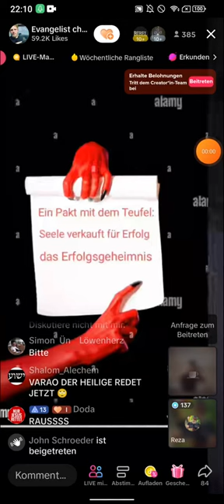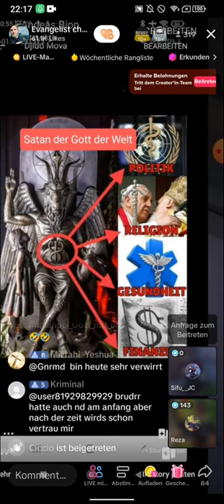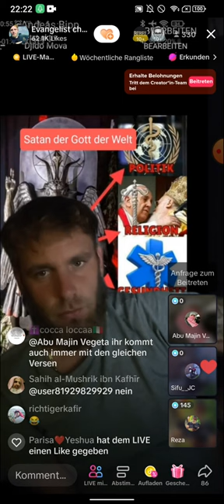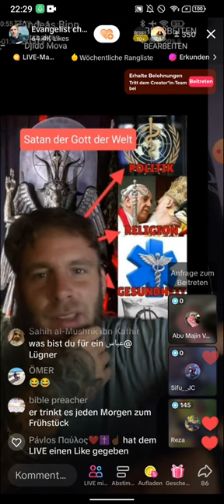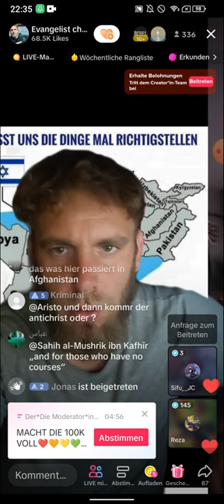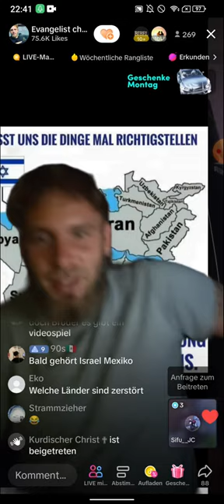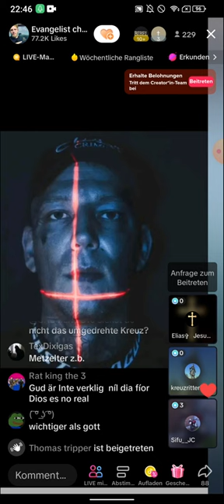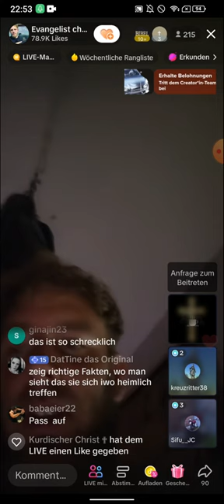EX MUSLIM REZA & DENNY - lüften Geheimnisse 👹Katholiken| KRITISCH TEIL3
(EXMUSLIMEUNDCHRISTENBESTOF)

Hey Leute, hier bin ich wieder und ich habe etwas Ernstes😨, aber auch Lustiges für euch! Heute werde ich euch von einer epischen Debatte berichten, die auf TikTok Live stattfindet. Reza und Denny stehen den christlichen Katholiken gegenüber und es wird heiß hergehen!

Diese beiden Jungs Reza und Denny  sind lang jährige eingesessene Christen nach Johannes 3,5. Sie sind fest entschlossen die Menschen zu retten, indem sie falsche Lehren aussortieren und alle anderen Religionen ablehnen.🤔 Reza selbst ist ein ehemaliger Muslim, der in jungen Jahren aus dem Iran geflüchtet ist. Zusammen mit seinem Bruder dem ebenfalls ehemaligen Muslim Amir, klären sie über die Gefahren des politischen Islams auf.🙏

Aber Moment mal, obwohl das Thema ernst ist schaffen sie es, es auf eine lustige Art und Weise informativ den Glauben zu präsentieren. Mit ihrem Charme und Humor ziehen sie die Zuschauer in ihren Bann. Sie lieben Jesus Christus und seine Lehren, und einer ihrer Lieblingsverse aus der Bibel lautet: "Am Anfang war das Wort, und das Wort war bei Gott, und das Wort war Gott. Am Anfang war es bei Gott. Alles ist durch das Wort geworden, und ohne das Wort wurde nichts, was geworden ist. In ihm war das Leben, und das Leben war das Licht der Menschen🙂."

Wenn ihr also bereit seid, euch auf eine spannende und unterhaltsame Debatte einzulassenn dann abonniert unbedingt diesen Youtubekanal oder folgt ihnen auf ihren Tik Tok Kanälen und diese sind in der Videobeschreibung verlinkt. Ihr wollt keine weiteren aufregenden "EX MUSLIM BEST OF"-Videos und Highlights verpassen wollen. Lasst euch von Reza und Denny mitreißen😀, während sie mit Witz und Weisheit die Welt des Glaubens verkünden. Das wird ein YouTube-Kanal, den ihr nicht missen wollt!